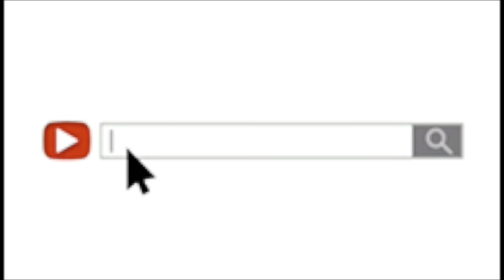IsoKenny- If A Drill song was made in 1950s